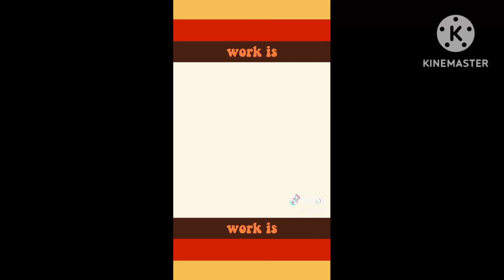Whopper Whopper ad but animated (HD 1080p)